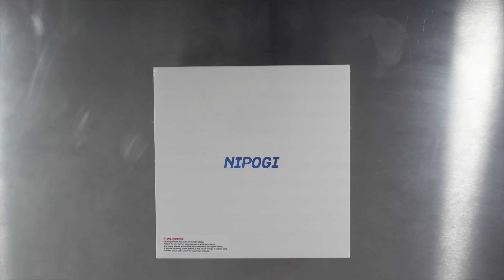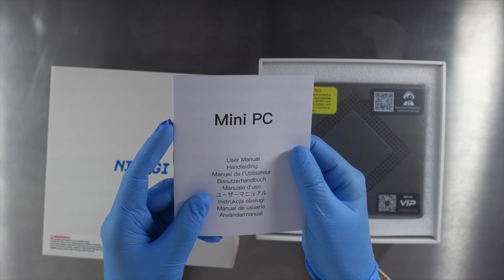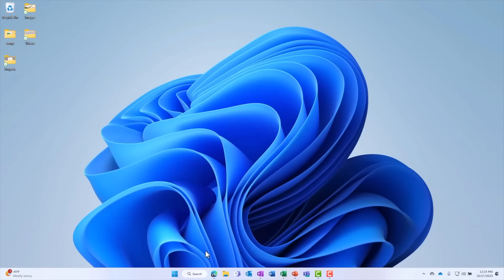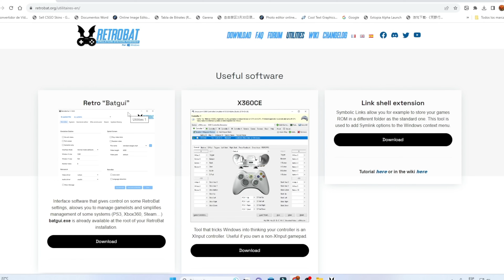NipoGi CK10 - This Mini Pc Gives me good time vibes for Emulation gaming and home entertaiment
Code：ASMRUNBOX
Start Date：14/11/2023 08:00CET
End Date：30/11/2023 23:59CET
Original price: 509.99€
Final Price：358.99€